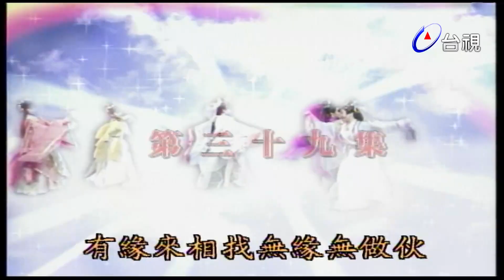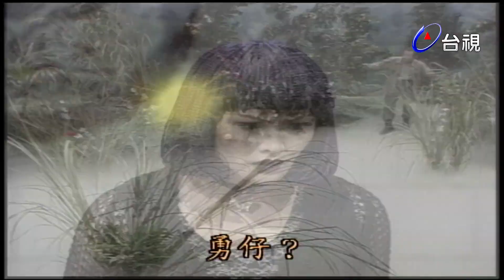仙女當家 第 39 集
演員:梅嫦芬 張魁 王小芬 吳政賢 王滿嬌 張帝 蔡阿砲 張思怡 唐美雲 簡嘉玲 胡鈞